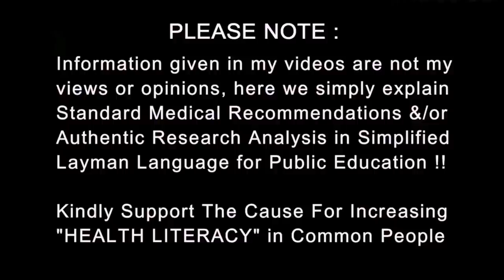बचे की ग्रोथ नहीं हो रही तो क्या करे | Growth Problems in Children | Dr.Education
Lately, it seems as though your child is looking up to classmates — literally. The other kids in the class have been getting taller and developing into young adults, but your child's growth seems to be lagging behind. Classmates now tower over your child.

Is something wrong? Maybe, maybe not. Some kids just grow more slowly than others because their parents did, too. But others may have an actual growth disorder, which is any type of problem that prevents kids from meeting realistic expectations of growth, from failure to gain height and weight in young children to short stature or delayed sexual development in teens.

Variations of Normal Growth Patterns
A couple of differences seen in the growth patterns of normal children include these common conditions, which are not growth disorders:

Constitutional growth delay: This condition describes children who are small for their ages but who are growing at a normal rate. They usually have a delayed "bone age," which means that their skeletal maturation is younger than their age in years. (Bone age is measured by taking an X-ray of the hand and wrist and comparing it with standard X-ray findings seen in kids the same age.)

These children don't have any signs or symptoms of diseases that affect growth. They tend to reach puberty later than their peers do, with delay in the onset of sexual development and the pubertal growth spurt. But because they continue to grow until an older age, they tend to catch up to their peers when they reach adult height. One or both parents or other close relatives often had a similar "late-bloomer" growth pattern.

Familial (or genetic) short stature: This is a condition in which shorter parents tend to have shorter children. This term applies to short children who don't have any symptoms of diseases that affect their growth. Kids with familial short stature still have growth spurts and enter puberty at normal ages, but they usually will only reach a height similar to that of their parents.

With both constitutional growth delay and familial short stature, kids and families need to be reassured that the child does not have a disease or medical condition that poses a threat to health or that requires treatment.

However, because they may be short or may not enter puberty when their classmates do, some may need extra help coping with teasing or reassurance that they will go through full sexual development eventually. In a few children who are very short or very late entering puberty, hormone treatment may be helpful.

Growth Disorders
Diseases of the kidneys, heart, gastrointestinal tract, lungs, bones, or other body systems might affect growth. Other symptoms or physical signs in kids with these illnesses usually give clues as to the disease causing the growth delay. However, poor growth can be the first sign of a problem in some.

Growth disorders include:

Failure to thrive, which isn't a specific growth disorder itself, but can be a sign of an underlying condition causing growth problems. Although it's common for newborns to lose a little weight in the first few days, failure to thrive is a condition in which some infants continue to show slower-than-expected weight gain and growth. Usually caused by inadequate nutrition or a feeding problem, it's most common in kids younger than age 3. It may also be a symptom of another problem, such as an infection, a digestive problem, or child neglect or abuse.

Endocrine diseases (diseases involving hormones, the chemical messengers of the body) involve a deficiency or excess of hormones and can be responsible for growth failure during childhood and adolescence. Growth hormone deficiency is a disorder that involves the pituitary gland (the small gland at the base of the brain that secretes several hormones, including growth hormone). A damaged or malfunctioning pituitary gland may not produce enough hormones for normal growth. Hypothyroidism is a condition in which the thyroid gland fails to make enough thyroid hormone, which is essential for normal bone growth.

Turner syndrome, one of the most common genetic growth disorders, occurs in girls and is a syndrome in which there's a missing or abnormal X chromosome. In addition to short stature, girls with Turner syndrome usually don't undergo normal sexual development because their ovaries (the sex organs that produce eggs and female hormones) fail to mature and function normally.